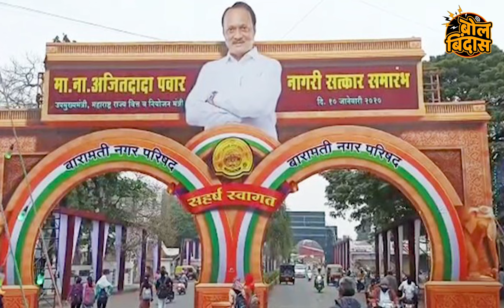पिंपरी चिंचवड मध्ये राष्ट्रवादी जोमात, भाजपा कोमात!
राष्ट्रवादी काँग्रेसमध्ये पडलेल्या फुटीमुळे राज्यात मोठी खळबळ उडाली. अजित पवार यांच्यासह राष्ट्रवादी काँग्रेसच्या ९ आमदारांनी मंत्रीपदाची शपथ घेतली.. अजित पवार हे आपल्यासोबत ३६ ते  ४० आमदार आहेत असा दावा करत आहेत. अजित पवार भाजप बरोबर घेऊन गेल्याने या घडामोडींचा मोठा परिणाम पिंपरी चिंचवड सहित पुणे  शहराच्या राजकारणावरही होणार आहे. पुणे जिल्ह्यात  राष्ट्रवादी आणि भाजप हेच दोन प्रमुख पक्ष होते आणि त्यांचीच ताकद निर्णायकी होती. आता ठाकरे यांची शिवसेना वगळून भाजप आणि राष्ट्रवादी एकत्र येणार म्हटल्यावर विरोधकच शिल्लक राहणार नाही, अशी स्थिती आहे. सर्वात महत्वाचे म्हणजे भाजपच्या हातातून पुणे आणि पिंपरी चिंचवड शहर आता पुन्हा अजित पवार यांच्या हातात जाणार आहे. सर्वप्रथम  भोसरी, चिंचवड आणि पिंपरी या तीनही मतदारसंघाचे आमदार राष्ट्रवादीचेच कसे असतील यासाठी अजित पवार पुन्हा प्रयत्न कऱणार. आपापला पक्ष वाढविण्याचा अधिकार असल्याने ते भाजपला दाबण्याचा प्रयत्न कऱणार हेसुध्दा खरे आहे. मात्र पुणे जिल्हा ताब्यात ठेवतानाच दादा पिंपरी चिंचवडकडे सर्वाधिक लक्ष का देणार ...